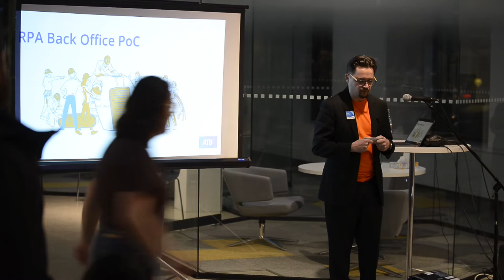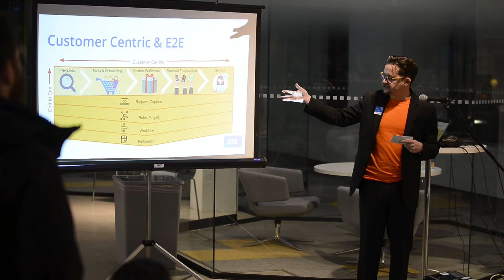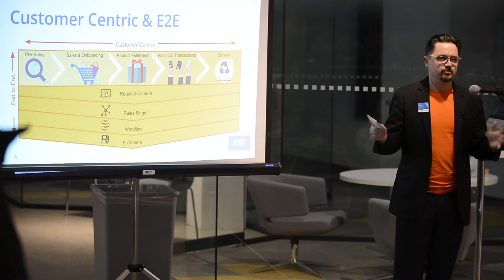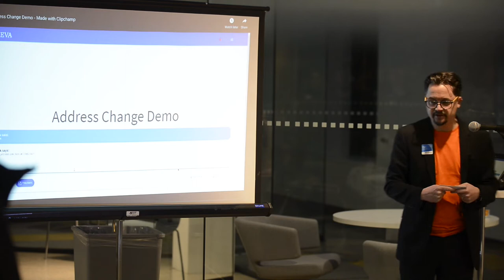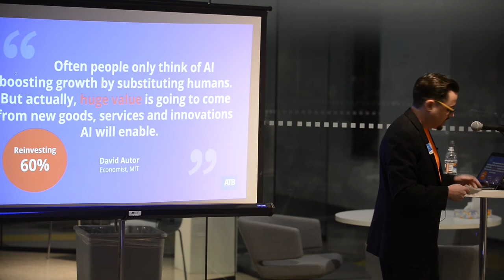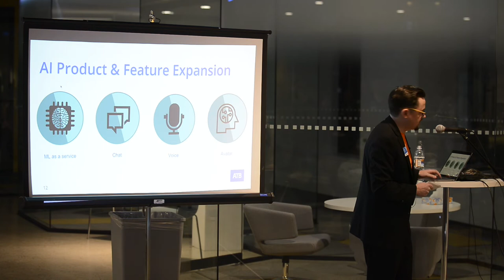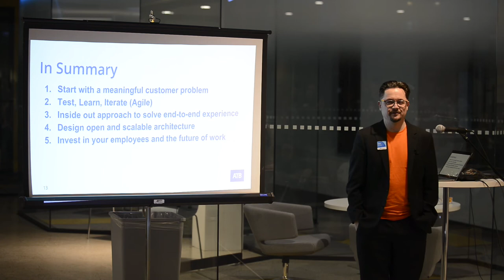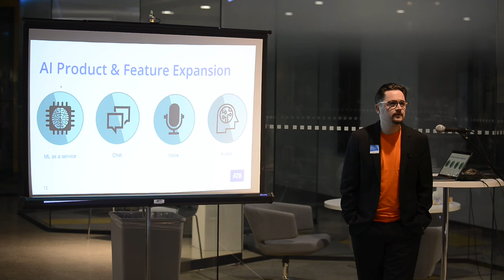Robotic Process Automation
Dan Semmens Head of Artificial Intelligence at ATB, has over 20 years of experience designing software to solve complex business problems. Dan talks about his work at ATB on Robotic Process Automation (RPA).